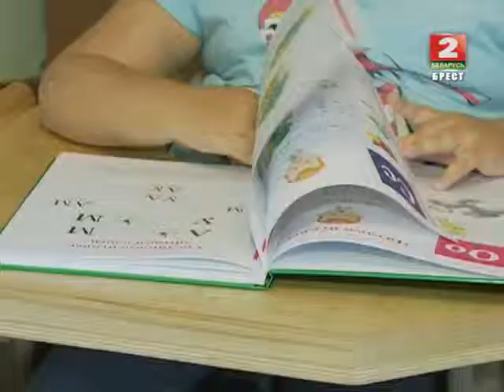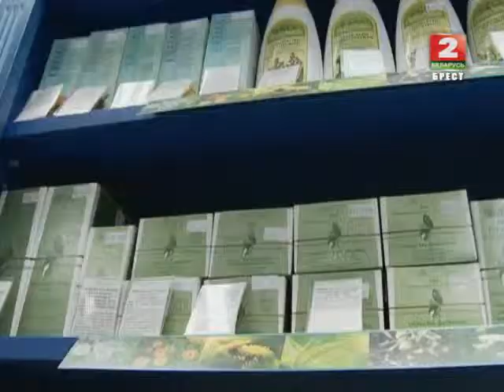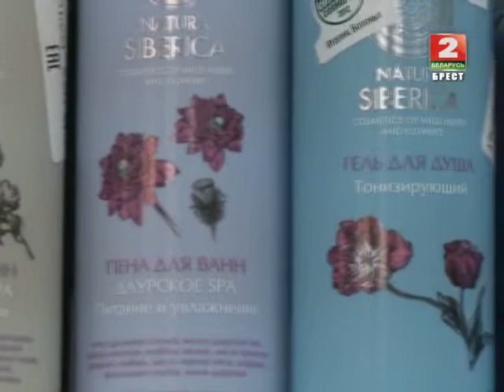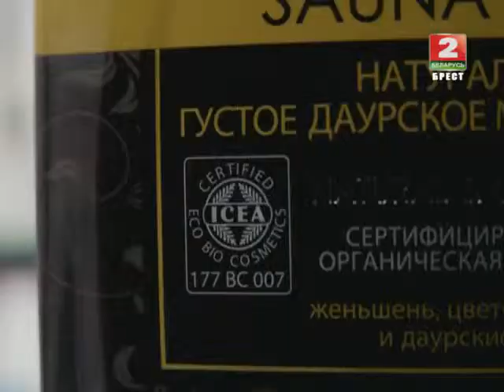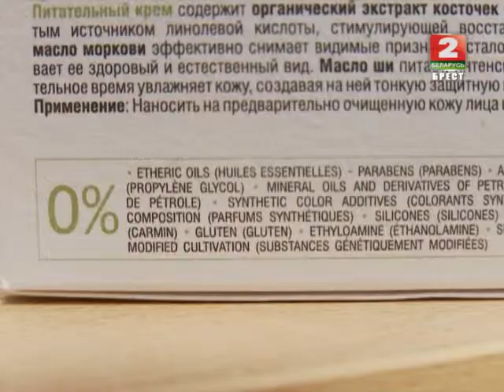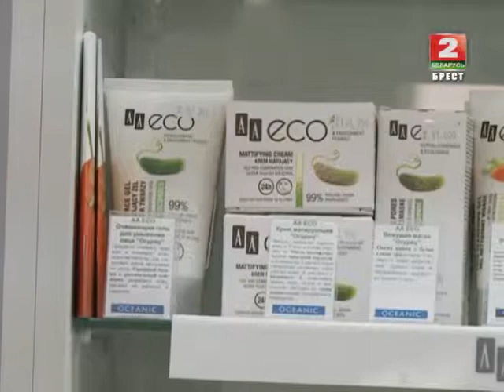Утренний эспрессо 28 11 13